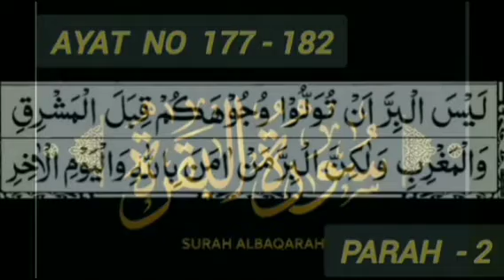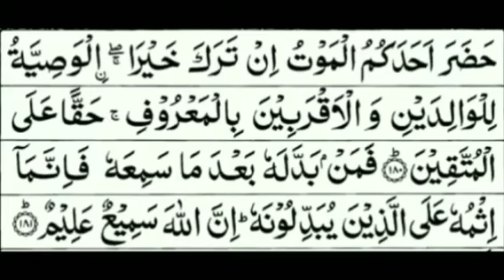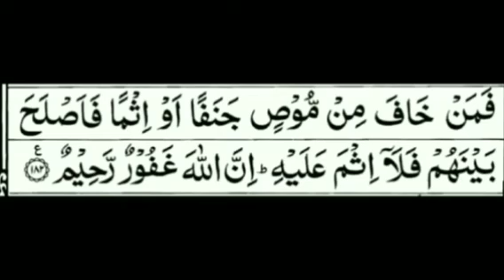TARJUMA UL QURAN || SUREH AL BAQARAH AYAT NO 177- 182 || Quran Translation in urdu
tarjumatulquran
surehbaqrah
quran